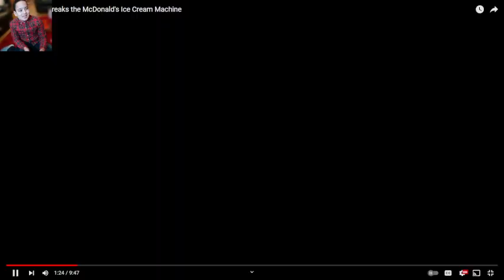Smg4 Mario Breaks The Mcdonald's Ice Cream Machine [Reaction] Karen is back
Original Vid